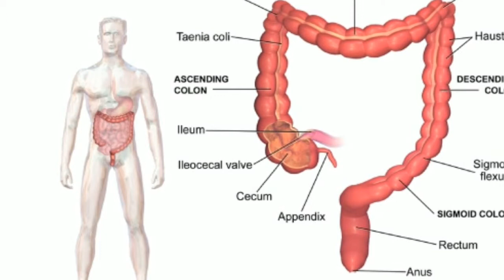9 Natural Treatments for Best Colon Cleansing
The colon is a fundamental organ in the stomach related structure. Its action is to take the water, salt, vitamins, and supplements out of support that can't be prepared, isolate sustenance that was not handled in the little stomach related tract, and remove solid waste from the body.

Before starting any colon cleansing treatment, approach your expert for headings, especially if you are taking any medications or encountering any prosperity condition.

Best Colon Cleanse

The materials and the information contained on HOME REMEDIES channel are provided for general and educational purposes only and do not constitute any legal, medical or other professional advice on any subject matter. These statements have not been evaluated by the FDA and are not intended to diagnose, treat or cure any disease. Always seek the advice of your physician or other qualified health provider prior to starting any new diet or treatment and with any questions you may have regarding a medical condition. If you have or suspect that you have a medical problem, promptly contact your health care provider.